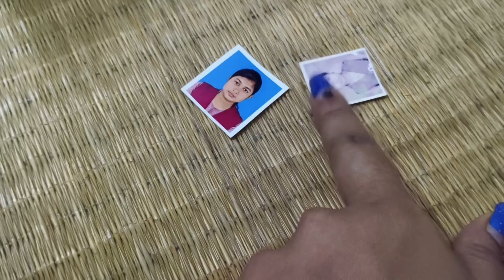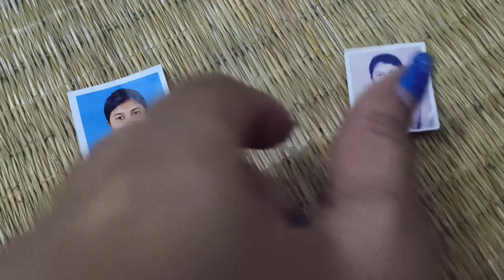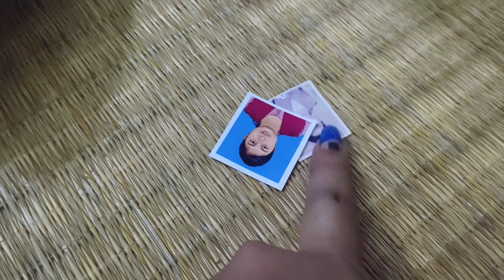দেখে চিনতে পারছে না bengalivlog #@smile puja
দেখে চিনতে পারছে না
পায়েস তৈরি
নানরুটি
ঘুগনি
#@smile puja